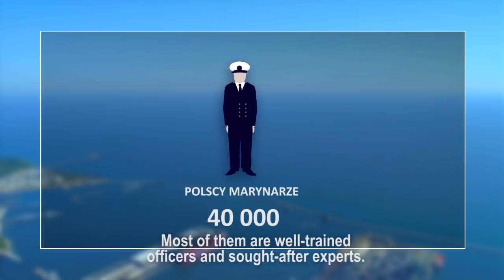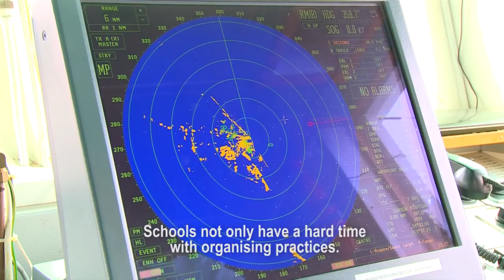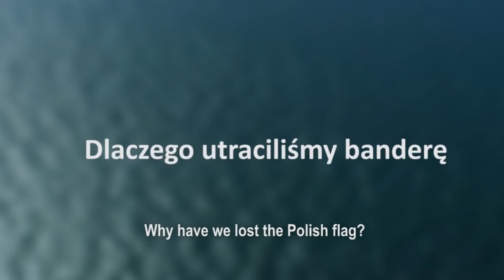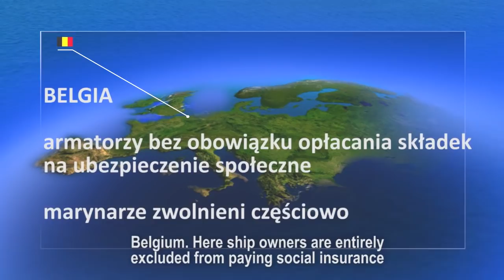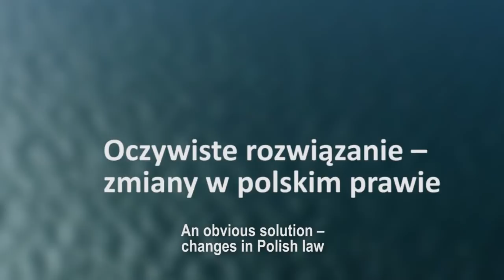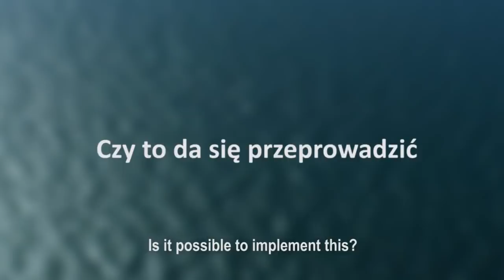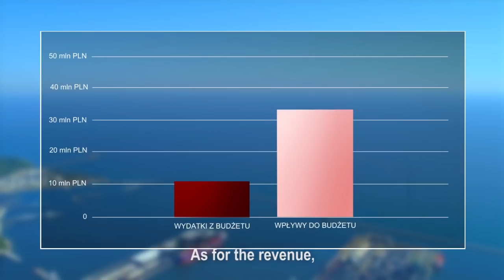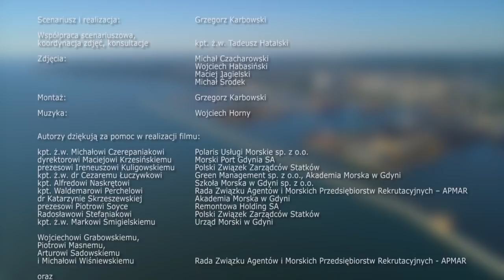Przywrócić polską banderę - Restore the Polish flag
Film pt.: "Przywrócić polską banderę", zrealizowany w 2018 r. przez Video Studio Gdańsk na zlecenie Polskiego Stowarzyszenia Zarządców Statków, prezentujący projekt przywrócenia polskiej bandery w żegludze międzynarodowej. Sprawdź także

“Restore Polish flag” is the title of a movie commissioned by Polish Ship Managers Association and produced by Video Studio Gdansk.

Production of the movie was supported by REMONTOWA Holding, The Gdynia Maritime School and Association of Polish Manning Agents and Recruiters APMAR.